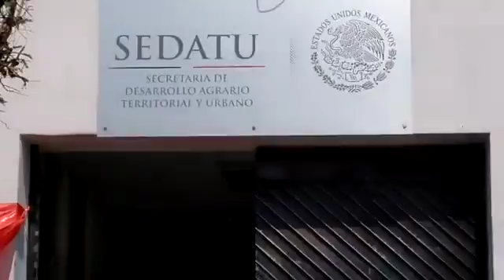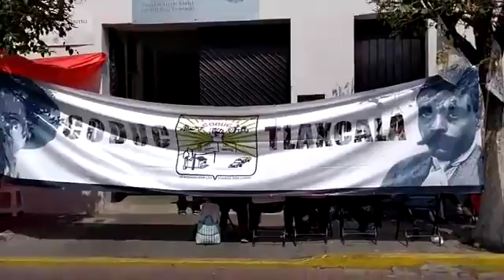Organizaciones campesinas mantienen plantón en la delegación de Sedatu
Por no recibir apoyos de 2018 antes del inicio de las campañas electorales, organizaciones integrantes del Frente Auténtico del Campo (FAC), tomaron la delegación de la Secretaría de Desarrollo Agrario, Territorial y Urbano (Sedatu) y se mantendrán en plantón permanente hasta en tanto no reciban los beneficios en materia de vivienda y proyectos productivos.